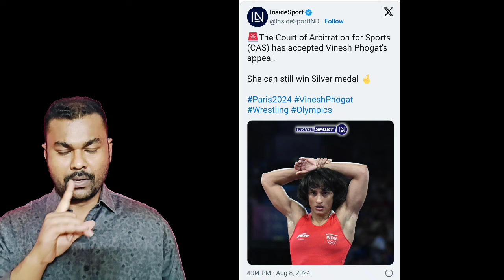Good News to India || Vinesh Phogat ని ఇంత దారుణంగా Saina Nehwal ఎలా అనింది? | Journalist SivaPrasad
'Give Vinesh Phogat Silver': USA Great Jordan Burroughs Calls for Rule Changes as Vinesh Phogat is Stripped

Jordan Burroughs blasts IOC over Vinesh Phogat's 'tragic' disqualification: 'Give her silver medal’